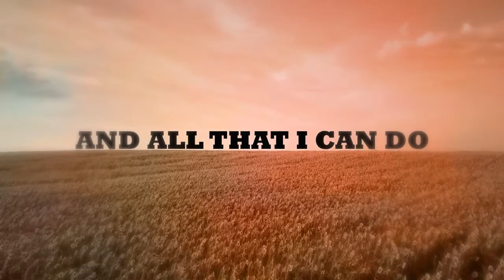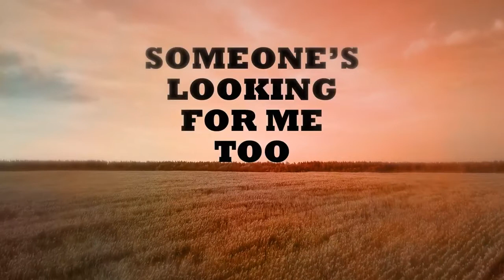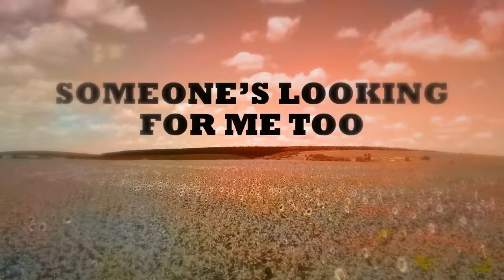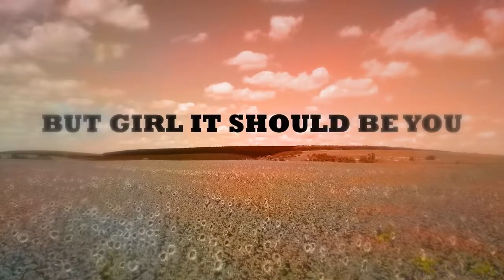Lyric video - Carlos PenaVega - Someday Somewhere - Hallmark Love In The Limelight